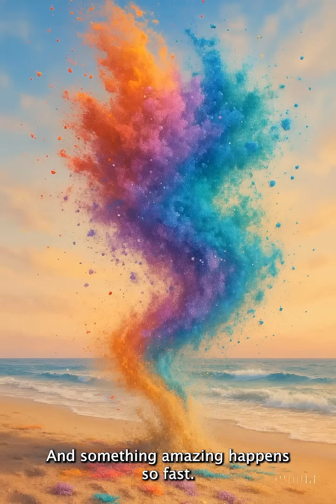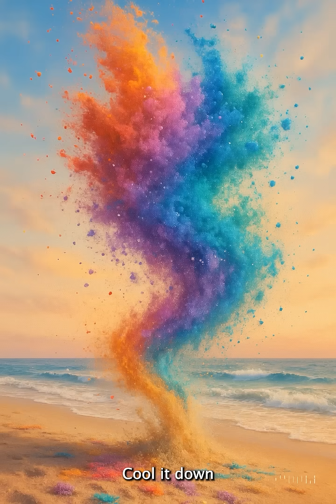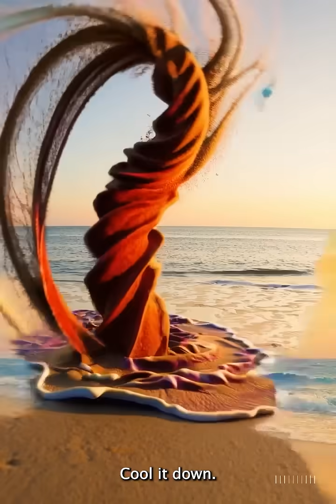From Sand to Glass! 모래로 유리 만들기!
Science magic from sand to glass. The videos are created by Sora of Open AI.